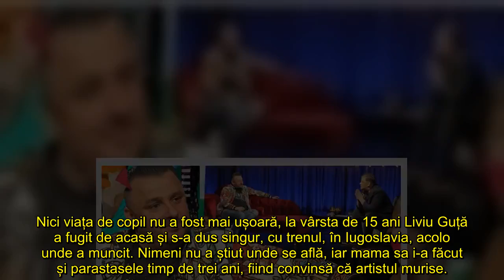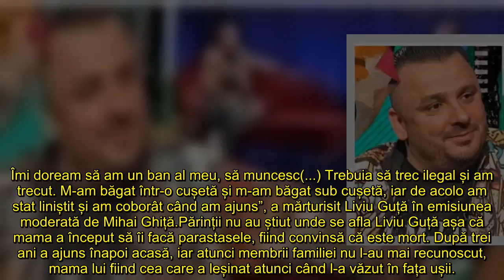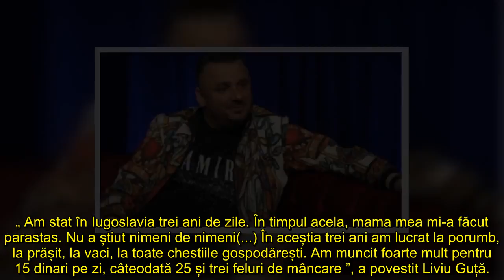Iubirea nu are preț pentru Armin Nicoară și Claudia Puican! Cât costă o cameră în resortul de lux di